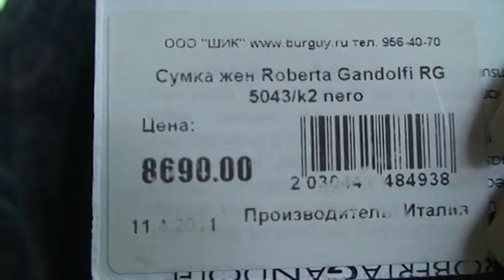Сумка женская Roberta Gandolfi RG 5043/k2 nero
Размеры: 43х28х14 см, высота ручек 24 см. Внутри карман на молнии и два кармана для мелочей.